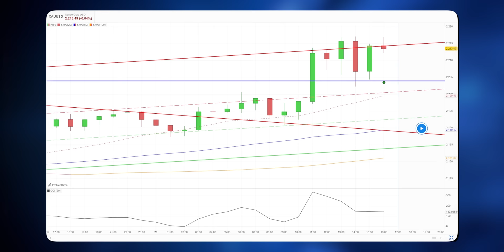"Meine Söhne und mich kriegt ihr nicht!" - Dirk Müller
Dirk Müller und Dominik Kettner sprechen über die drohende Kriegsgefahr in Deutschland, die Spaltung der Gesellschaft, die negativen Effekten von hohen Zinsen und warum Silber als Anlage ein enormes Potential hat.

Kapitel:

00:00 Das erwartet Sie in diesem Video
01:13 NATO Kriegsteilnehmer?!
06:58 Rhetorik Habeck
09:57 Kriegstreiberei der Grünen
13: 30 Immobilienkrise in China
18:50 Zinssenkungen?
22:20 Goldpreis Meinung Dominik Kettner
25:45 Goldpreis Meinung Dirk Müller
28:27 Digitales Zentralbankgeld + BRICS Staaten
37:02 Tendenzen Aktienmärkte
42:49 Verschwörungstheorie Oskar Lafontaine?!
44:07 KI Bubble
49:25 Den eigenen Weg gehen
56:37 Whiskeyleidenschaft
59:54 Schlussworte

Wie hat Ihnen das Video ""Meine Söhne und mich kriegt ihr nicht!" - Dirk Müller" gefallen?